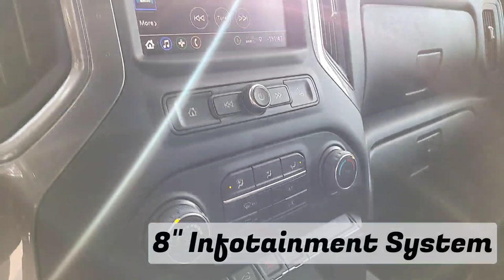2023 Chevrolet Silverado Custom 2500 / 4x4 / Truck - 23N009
5640 Highway 2A, Lacombe, AB T4L 1A3